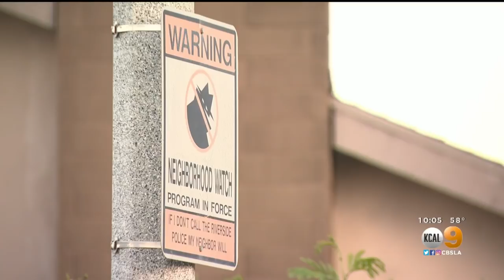Asian-American Woman Stabbed To Death By Transient Woman While Walking Dogs In Riverside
An Asian-American woman is dead after she was brutally stabbed while walking her dogs.